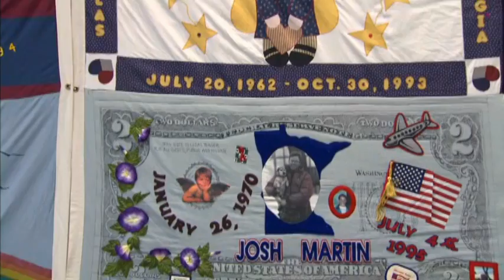Miracle man cured of AIDS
CBC's Mark Kelley sits down with Timothy Brown, the only person in the world believed to have been cured of AIDS.